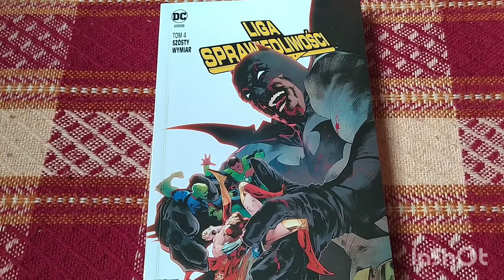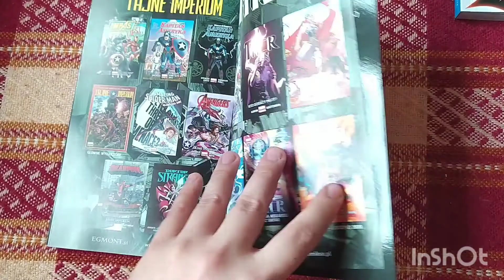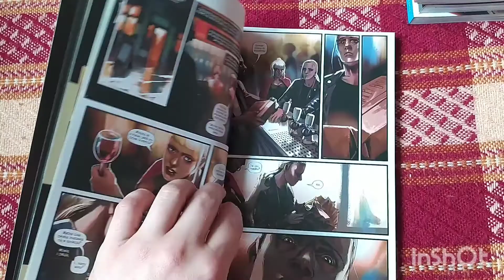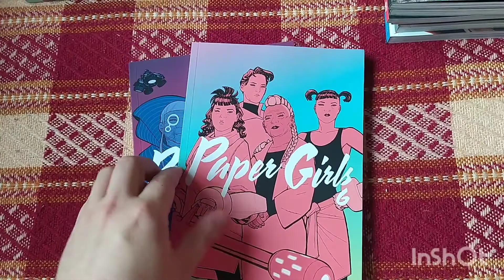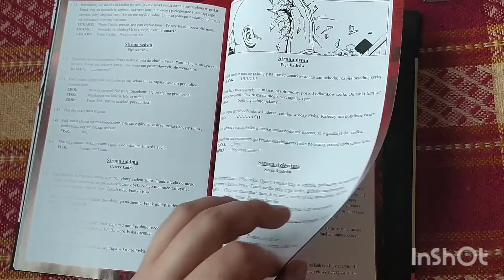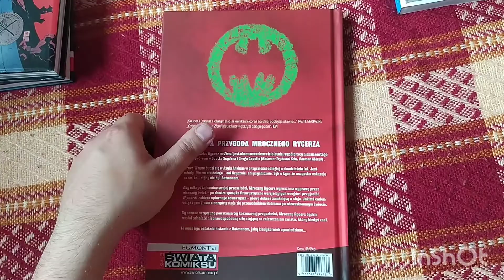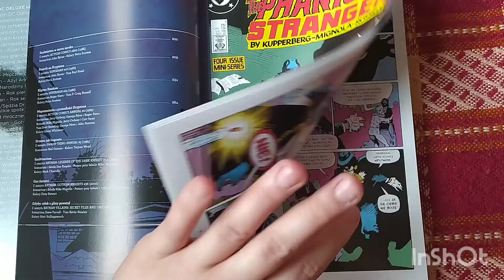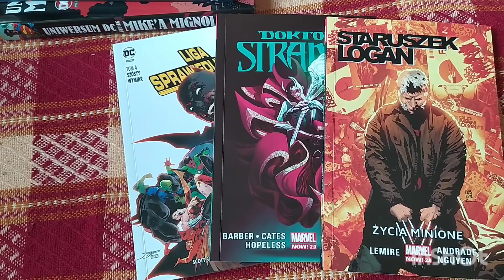Wrześniowe Nowości Egmontu 2020